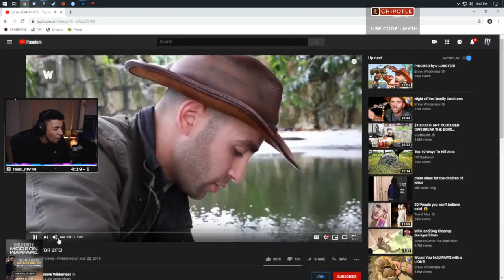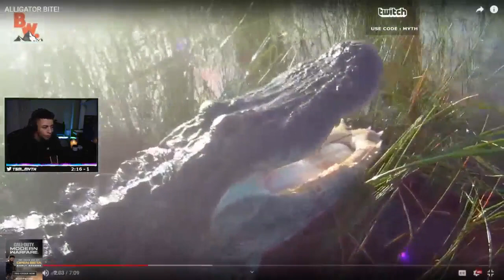Myth Reacts to ALLIGATOR BITE! (Brave Wilderness)